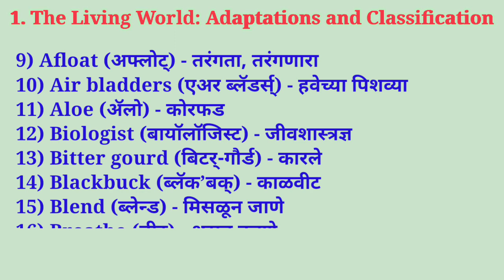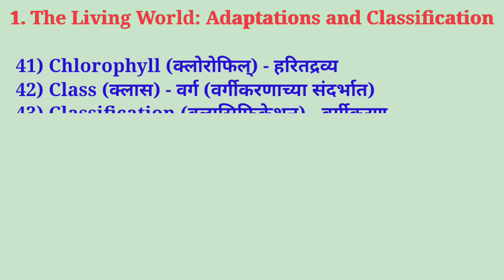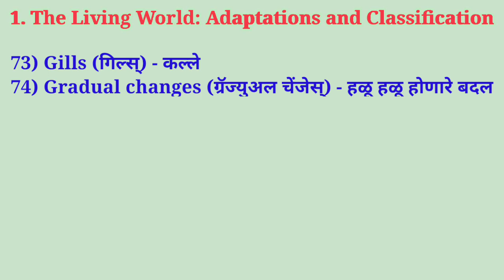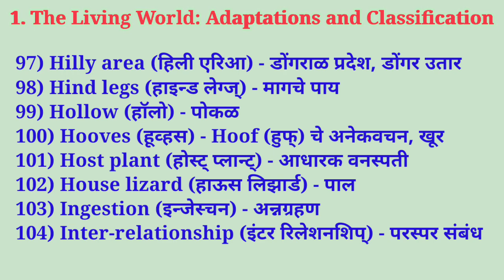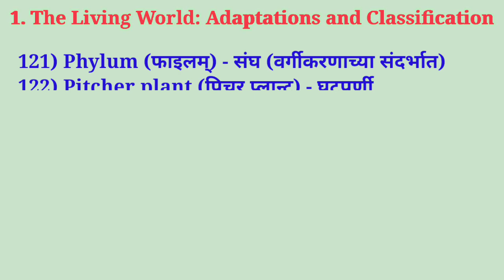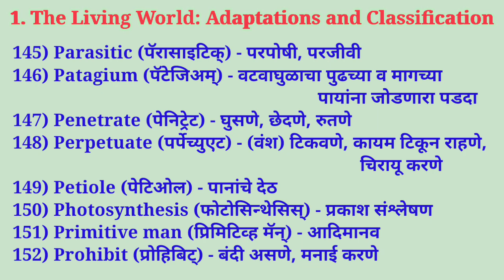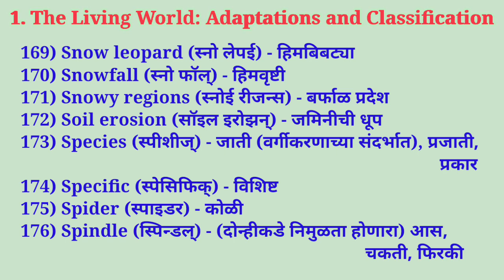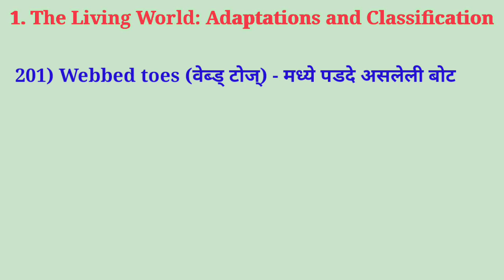इयत्ता सातवी विज्ञान शब्दार्थ-1.The Living World Adaptation and Classification-7th. Science Vocab...